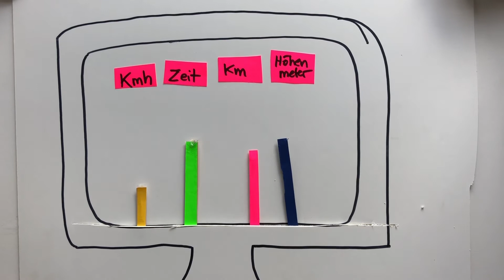How to get designs of your personal training data?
yooneeque powered by Yoona
offers the service to create highly individual designs by algorithm